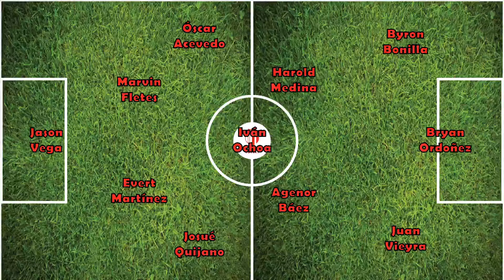Real Estelí, el rival de Águila en Cuartos de final - Análisis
Hoy analizamos a Real Estelí, el rival de cuartos de final de Copa Centroamericana de Águila. Virtudes, números y más. Crees que el ave puede ganar en Nicaragua?